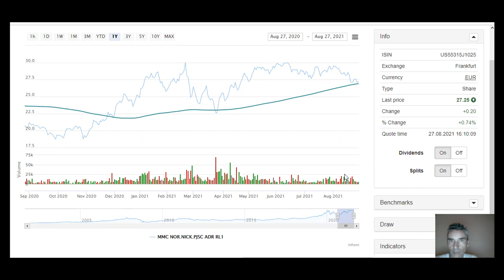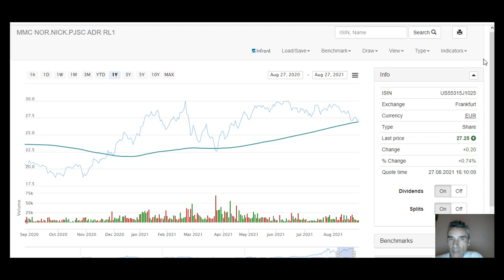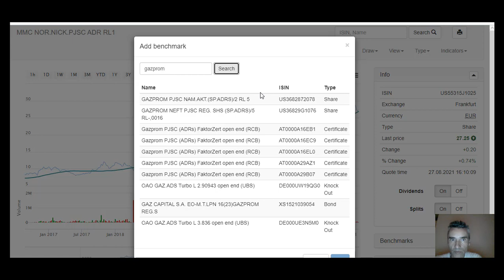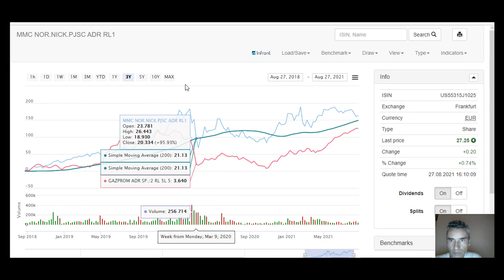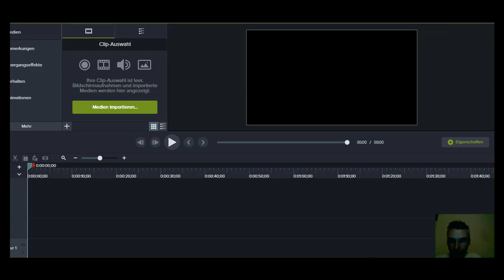Norilsk Nikel Aktie im Aufwärtstrend im Vergleich zur Ganzprom Aktie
2 russische Dividenden - Power - Aktien im Vergleich - Norilsk Nikel Aktie im Aufwärtstrend im Vergleich zur Ganzprom Aktie doch eher unterhalb der 200-tages Linie auf die letzten 3 Jahre bezogne.  💥 Dein Aktiendepot Vergleich 2020 - Wertpapierdepot-Empfehlungen - Depot kostenlos eröffnen❗